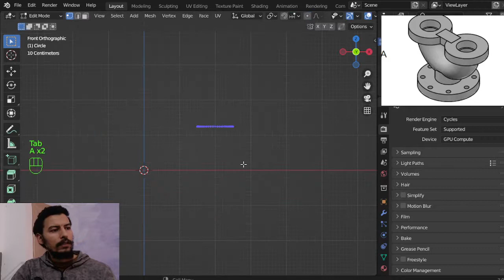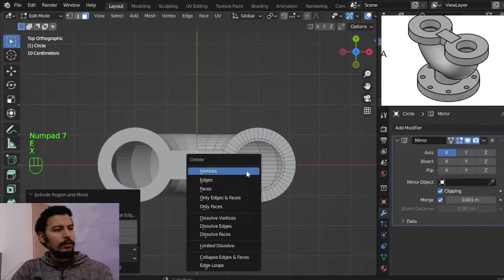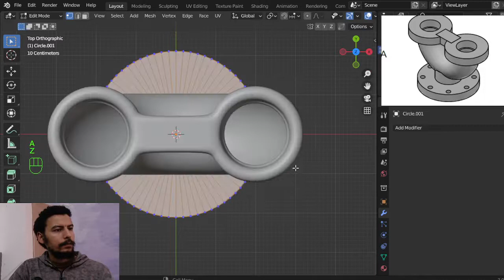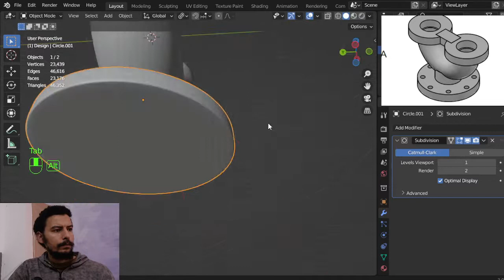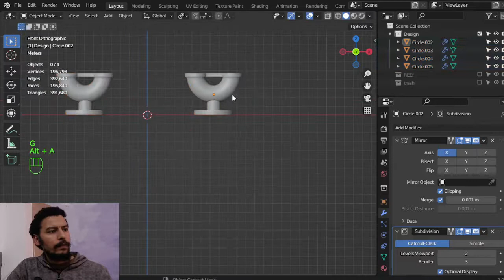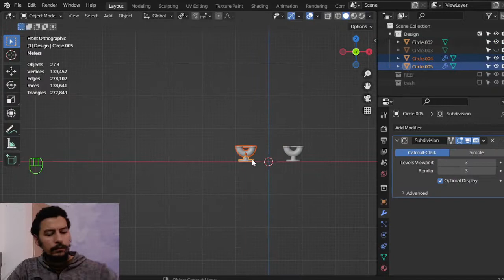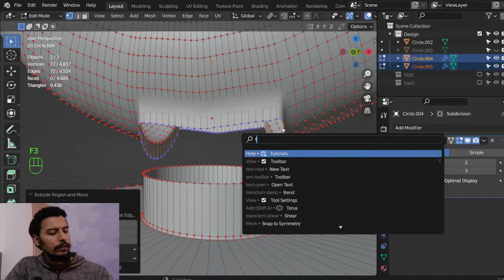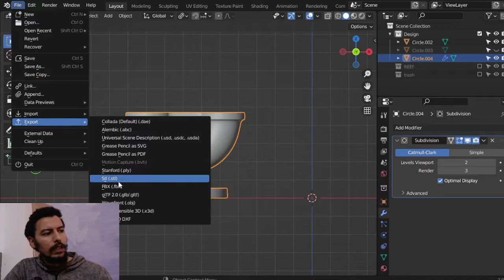رسم الأجزاء الميكانيكيه فى بلندر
درس لطلبة هندسه فى بلندر 3

*for any question and work:
**Send a product for review at:
(Name: kamel altohamy
Address Line1: 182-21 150th Avenue
Address Line2: CAI 620726
City: Springfield Gardens
State: NY
Zip Code: 11413

blender scene,
blender artwork,
blender modeling,
3d animation,
blender vfx,
ما هو blender,
blender معماري,
blender متطلبات,
تحميل blender للكمبيوتر,
blender كورس,
blender عربي,
blender دروس,
حل مشكلة blender
3d modeling software,
3d modeling blender,
3d modeling tutorial,
3d modeling for 3d printing,
3d modeling for beginners,
3d modeling anime character,
3d modeling app tutorial,
3d modeling blender tutorial,
3d modeling beginner
b logo photoshop,
photoshop cs6,
photoshop cracked,
photoshop cc,
photoshop compositing,
photoshop course,